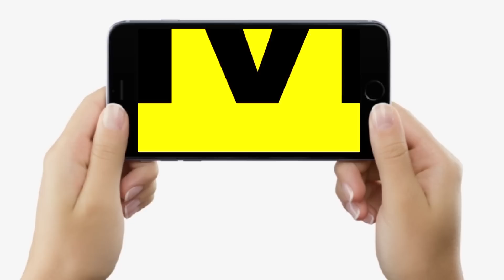Bihar By Poll : Mokama – Gopalganj Chunav की Voting खत्म हुई, अब क्या होगा, कौन जीतेगा ?